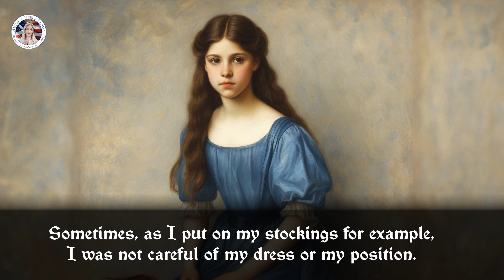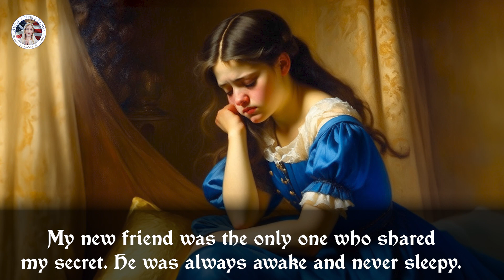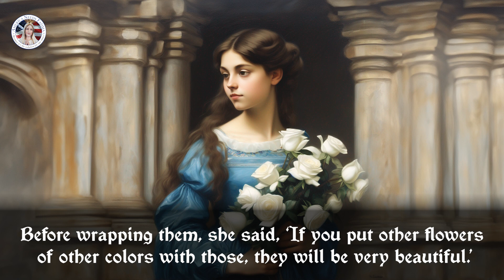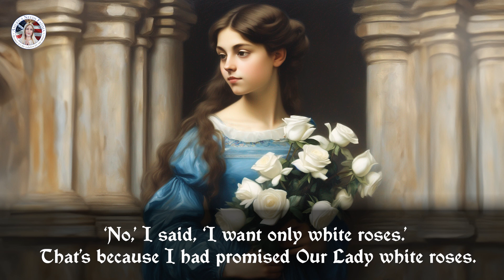Little Girl sees her Guardian Angel! — Part 2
In today's episode we continue the true story of a young woman, Cecy Cony, later Sister Maria Antonia, who saw and heard her Guardian Angel from childhood until the age of 30.

As Cecy grew older, her Guardian Angel played a crucial role in helping her navigate some of her most formative years. He guided her towards modesty and proper behavior, even in the face of worldly temptations.

Cecy remembers that “If I didn’t feel a great love and respect for the holy presence of my good friend, I think I would have developed very ugly habits and bad manners. At about eight years old I began to dress by myself. Until then, Acacia had always helped me. Sometimes, as I put on my stockings for example, I was not careful of my dress or my position. Immediately, I would feel so strongly that my Angel was not very happy that I would correct myself.

“This happened many, many times. Some days, when I was playing at games, I would sense his beautiful face looking at me sternly. Immediately, I would correct my manners or not-so-modest positions. I never resisted his admonitions in this regard. He helped me train my rebellious nature. He wanted me to be a lady.”

In all of this encouragement of virtue, Cecy’s Guardian Angel was preparing her for her First Communion.

Cecy desperately wanted to receive Jesus in Holy Communion, but Mother Rafaela, her teacher, believed she was not ready. Cecy recalled, “If Mother Rafaela only knew how much I suffered! Every night, I buried my face in my pillow so no one would hear me and cried bitterly. My new friend was the only one who shared my secret. He was always awake and never sleepy. So, after I had finished crying, I would sit up in bed and tell him of my sorrow and beg him to talk to Mother Rafaela. I knew she would listen to him.

“One night, as I sat complaining to my Guardian Angel, the thought suddenly came to me: ‘Ah! I have forgotten to ask Jesus’ holy Mother! Sister Irene calls her our Mother in Heaven. I must ask my good Mother in Heaven to command Mother Rafaela to let me receive her Jesus.’”

And although Cecy’s prayer was not answered immediately, she waited and prayed until finally she was given the much-desired honor of receiving Our Lord in the Holy Eucharist.

And she remembered the day her prayers were answered. She later wrote about her meeting with Mother Rafaela: “Posting myself in the passageway with my heart beating so hard that I didn’t know how I was going to say a word, I waited. My Angel was there with me and I knew he would help me.

“When Mother Rafaela came, I didn’t even have to speak. Looking at me kindly she said: ‘I know what Cecy wants. If your father lets you receive I will too.’

“Oh, the joy I felt! I knew I would receive the Good Jesus now because Daddy would be easy to convince!

“Next day, Acacia and I boarded a boat to cross the river to the lady who sold flowers. There, I handed her my eight Cruzeiros and, in exchange, she gave me a bunch of glorious white roses. Before wrapping them, she said, ‘If you put other flowers of other colors with those, they will be very beautiful.’

‘No,’ I said, ‘I want only white roses.’ That’s because I had promised Our Lady white roses.
After buying the flowers, Acacia took me to the church where Father Domingos, our pastor, arranged them in a glass vase and placed them in front of the altar of Our Lady. I felt immensely happy.

That night, I sat up to talk to my Guardian Angel, this time not to complain but to ask him if Our Lady and he himself had liked the bouquet of white roses.”

How beautiful that in her moment of longing and desperation, Cecy’s Guardian Angel inspired her to turn to Our Lady. This act of seeking heavenly intercession reflects a core tenet of Catholicism—the belief in the intercessory power of saints, angels, and especially the Blessed Virgin Mary.

Thank you for joining me, I hope you enjoyed today’s episode and return for the next one as I discover and share more incredible angelic stories about the life of Cecy Cony.